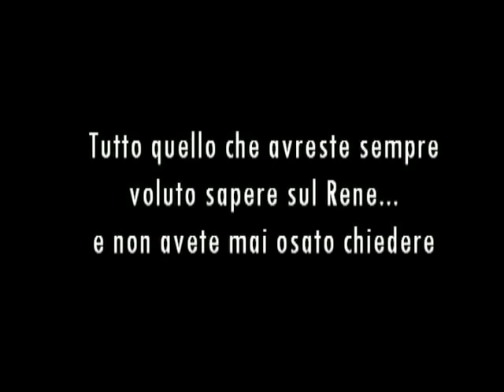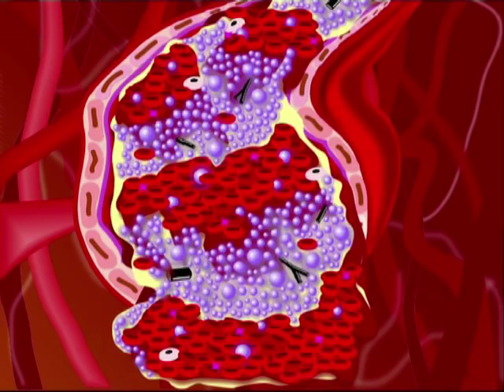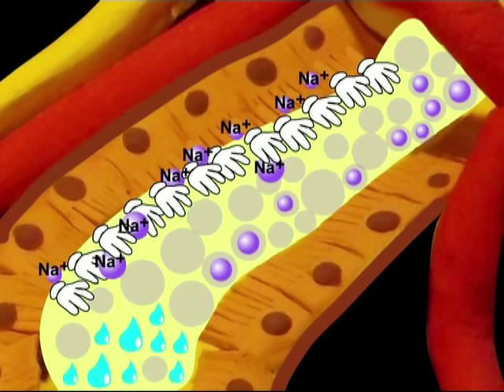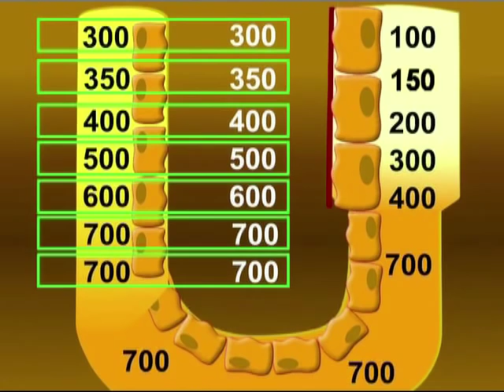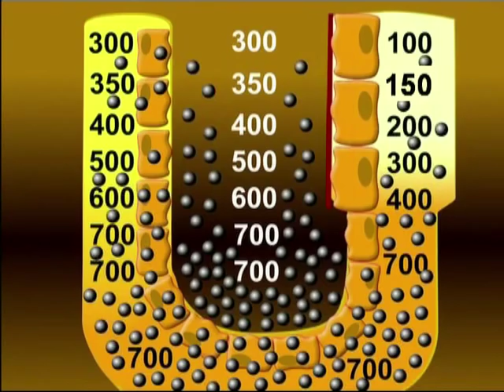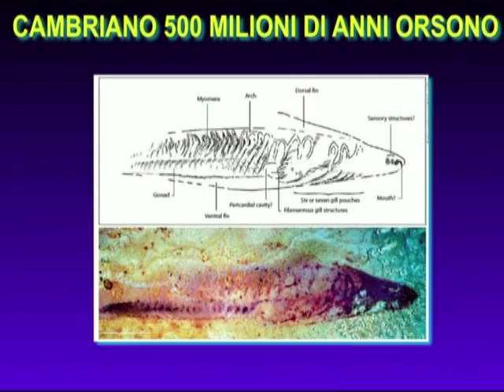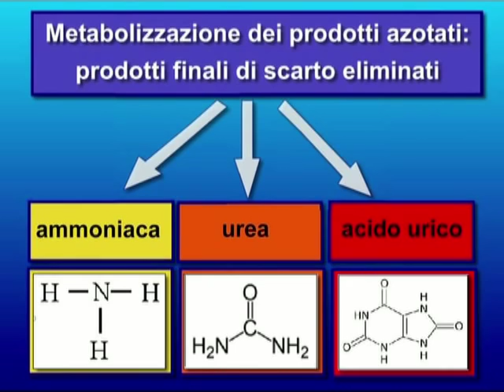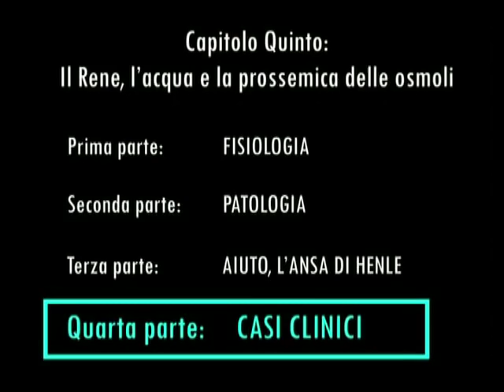RENE ACQUA E LA PROSSEMICA DELLE OSMOLI Parte 3 AIUTO, L'ANSA DI HENLE!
Documentario d'animazione scientifico ideato dalla Cattedra e Scuola di Specializzazione di Nefrologia dell'Università del Piemonte Orientale. Direttore Prof. Piero Stratta. Regia Dott.ssa Caterina Canavese.

                                                                          DESCRIZIONE
La comprensione dei meccanismi con cui funziona l’ansa di Henle non è immediata , e  la base di tutte le difficoltà nasce ancora una volta dalla Filogenesi, perchè  senza questo pezzo di tubulo dalla forma  molto particolare che si è attaccato  sotto tutti gi altri nel corso del evoluzione della vita sulla terra , sarebbe stato impossibile per noi - pongidi superiori opponenti il pollice- vivere fuori dall’ acqua , e quindi è intuitivo che non sia semplice capire come funziona qualcosa che si è progressivamente perfezionato   nel corso di centinaia di milioni di anni .
Proprio per  questo,  ho pensato  che il modo migliore per arrivare a chiarire le molteplici e complesse modalità del suo funzionamento  fosse quello di ripercorrere semplicemente quello che è avvenuto davvero nella storia  della Medicina.
A metà dell’800  l’anatomo-patologo tedesco  Friedrick Henle  aveva descritto per la prima volta una porzione  dei tubuli renali non rettilinea ma curva , a forcina (che avrebbe poi con il tempo assunto il suo nome ) ma quando nella prima metà del 900 si consolidò  la fama del   leggendario fisiologo americano Homer Smith (padre riconosciuto della fisiologia renale), non c’era traccia di queste porzioni curve dei tubuli renali nei suoi schemi ufficiali, che proponevano invece esclusivamente SOLO TUBULI RETTILINEI .
Non solo, ma quando nel 1951 tre fisiologi svizzeri praticamente sconosciuti ( Heinrich Wirz, Bart Hargitay, Werner Kuhn) proposero   la teoria che  il pezzo a forcina dell’ansa di Henle svolgesse un ruolo  cruciale nel produrre urine concentrate capaci di consentire la nostra sopravvivenza sulla terra, Homer Smith  prima   li ignorò a lungo , e  quando poi- dopo  molto tempo- iniziò a considerarli, lo fece in realtà unicamente per sollevare molte critiche.
 Solo dopo molti anni , nel 1958,  arrivò a scrivere  un famoso articolo in cui dichiarava  di aver accettato la teoria ormai largamente dimostrata da prove sperimentali, e la spiegò a sua volta nei dettagli , arrivando  addirittura a concludere con una sorta di parabola che era un modo elegante quasi per chiedere scusa ai 3 fisiologi  “ Quando un nefrologo arriva in Paradiso,  S. Pietro lascia entrare  SOLO chi supera la prova di saper disegnare correttamente i TUBULI RENALI  CON L’ANSA A FORCINA……”
Ed ecco dunque che in questo  filmato ripercorriamo le  animate discussioni tra i 3 fisiologi svizzeri ed  Homer Smith a proposito di  Reni aglomerulari, Moltiplicazione controcorrente,  Scambio controcorrente, Tubulo Collettore, Schema di Khun, Gradiente  tra giunzione Corticomidollare e apice delle Papille,  organogenesi, anse dei roditori del deserto,  Urea , Ureotelici e Uricotelici etc etc etc… e non scendo in ulteriori dettagli per non privarvi della sorpresa di quello che  potete vedere direttamente nel film….

                                           NDR (NOTE DI REDAZIONE/ERRATA CORRIGE)
                                       Albert Szent Gyorgi, Nobel Price of Medicine 1937:
                            " There is only one way to avoid mistakes, it is to do nothing,
                                             or at least to avoid doing something new."

1.Gli autori segnalano che a minuti 7.47 si dice che l'ADH "è prodotto nell'Ipofisi", mentre l'espressione corretta è che l'ADH è "liberato in circolo dall'Ipofisi, dove si conserva dopo la sintesi avvenuta nell'Ipotalamo"

2.Gli autori segnalano che la frase a  minuti 14.36 : “l’acqua  esce dal tubulo con 300 mosm per andare nell’interstizio che ne ha 400,  e poi  il passaggio passivo dei soluti equilibra le due soluzioni ad una  concentrazione uguale  tra le due parti” è da correggere specificando che È IL MOVIMENTO DELL’ACQUA   dai tubuli all’interstizio ad  aumentare progressivamente la concentrazione dei soluti intratubulari così da pareggiarne la concentrazione con quella  interstiziale.
Però ,dire  che il tratto discendente  dell’Ansa è impermeabile ai soluti non significa dire  che non ci possano essere movimenti di soluti legati a trasportatori specifici, come per l’UREA  . Ci sono trasportatori dell ‘UREA espressi nel tratto sottile dell’Ansa di Henle (non solo in quello ascendente, ma anche in quello  discendente) e  poi  nelle cellule endoteliali  dei vasi retti, e sulle  membrane  del Collettore , responsabili del riciclo dell ‘UREA  e quindi della sua concentrazione nella midollare renale, fondamentale per ottimizzare i processi di concentrazione  delle urine, cui  contribuisce per il 50%.